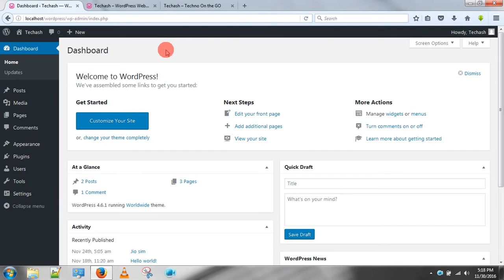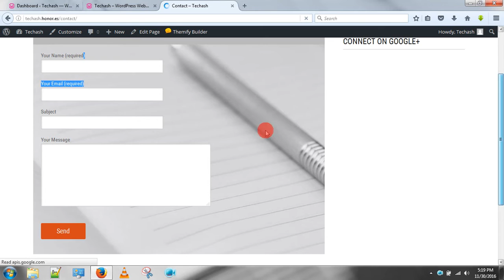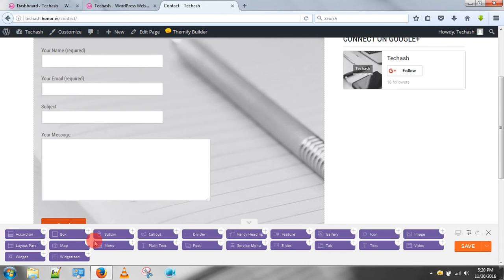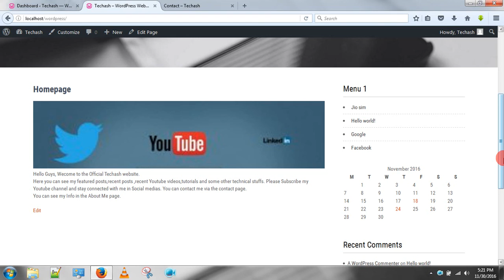Wordpress Best Tamil Tutorial - 13.Introduction to Plugins in Wordpress.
This video explains clearly about plugins and their functionalities in wordpress.

Step by step guide to beginners.

This Tutorial is a latest Wordpress 4.6.1 tutorial.
Those who want to create website without Coding learn wordpress.

wordpress tutorials
wordpress tutorial for beginners step by step in tamil
wordpress tutorial channel
wordpress tutorial complete
wordpress tutorial custom theme
wordpress tutorial categories
wordpress tutorial columns
wordpress tutorial download
wordpress theme development tutorial
wordpress website development tutorial
wordpress plugin development tutorial
wordpress development tutorial
wordpress database tutorial
wordpress ecommerce tutorial for beginners
wordpress editor tutorial
e commerce tutorial wordpress
e commerce website tutorial wordpress
wordpress tutorial for beginners in tamil
wordpress genesis tutorial
wordpress photo gallery tutorial
wordpress tutorial in tamil
wordpress localhost tutorial for beginners
nextgen gallery wordpress tutorial 2015
wordpress news theme tutorial
wordpress tutorial on localhost
wordpress tutorial offline
wordpress tutorial online
wordpress theme options tutorial
wordpress one page tutorial